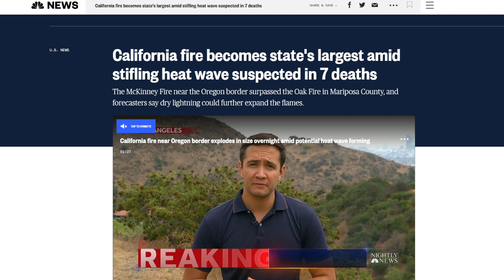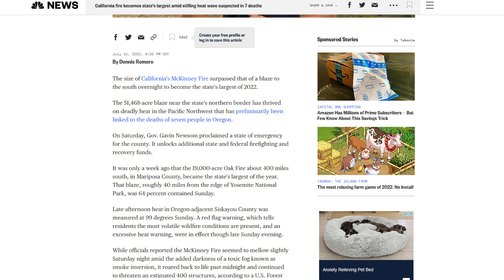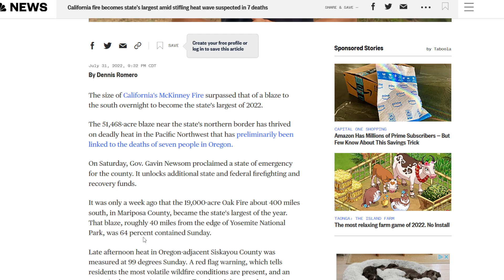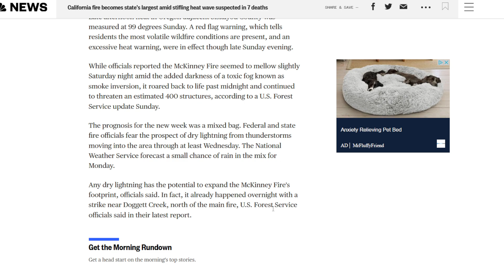California fire becomes state's largest amid stifling heat wave suspected in 7 deaths